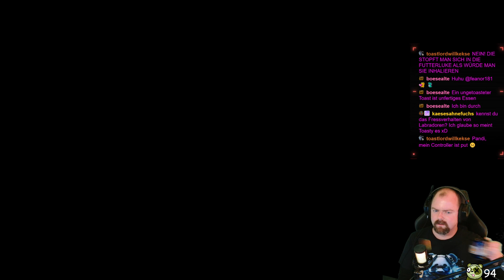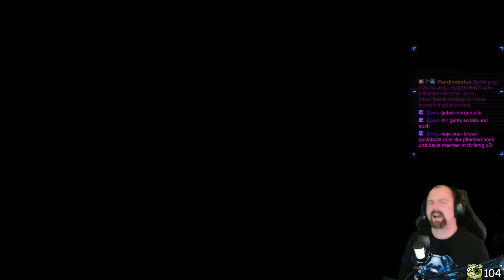🐼 (GER/ENG) Selena on Fire in new vampyric Adventures | Code Vein #7 🐼